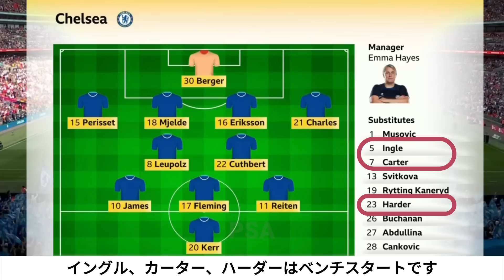FAカップ決勝 観客77,390人！ 2023/5/14 ダイジェスト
リーグ戦で熾烈な優勝争いを繰り広げるチェルシーとマンU
FAカップの決勝でも顔をあわせますが、果たして勝負の行方は？
ダイジェスト&ハイライト